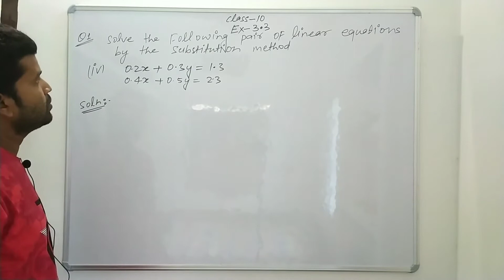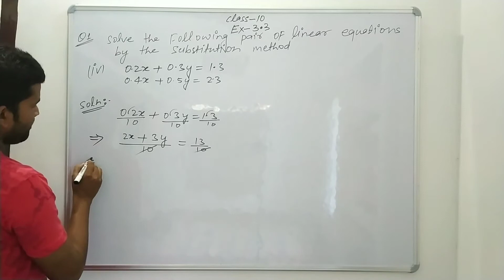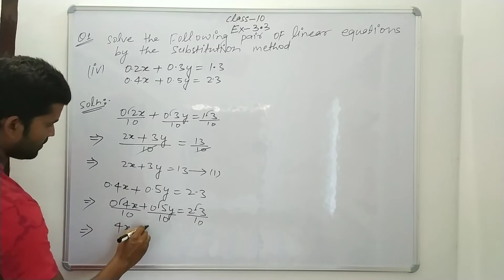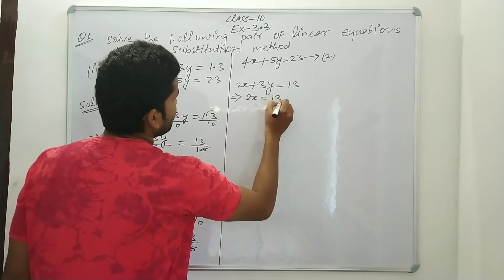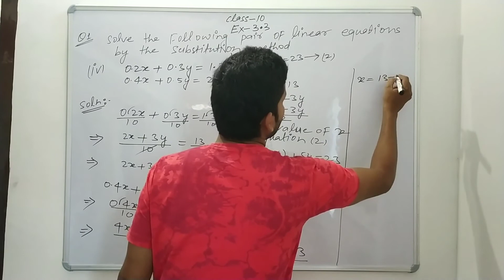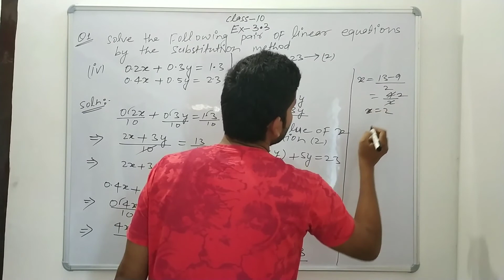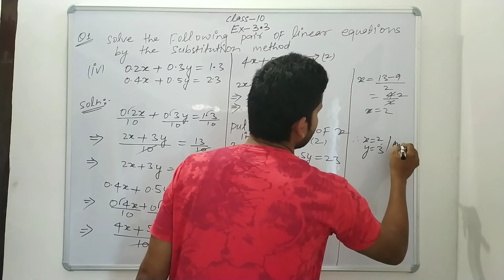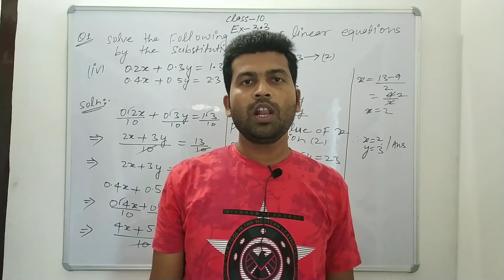Ncert Math Solutions class 10. Ex-3.3 Q-1(iv)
Ncert Math Solutions class 10 ex-3.3 q-1(iv). class 10 Maths ex-3.3 q-1(iv).